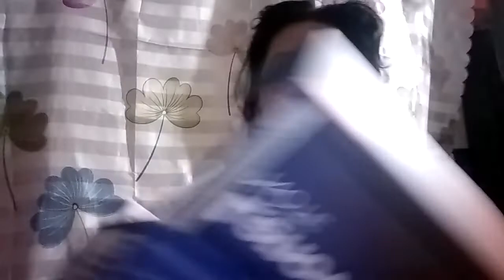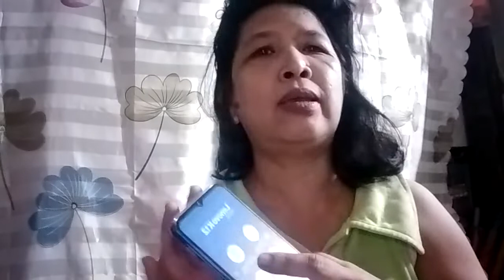unboxing lenovo k12 and spark6go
title of the vlog: In boxing lenovo k12 and spark 6go

A new two cellphone credited by me from Ruby,  for playing premiere playlist of my group in YouTube.